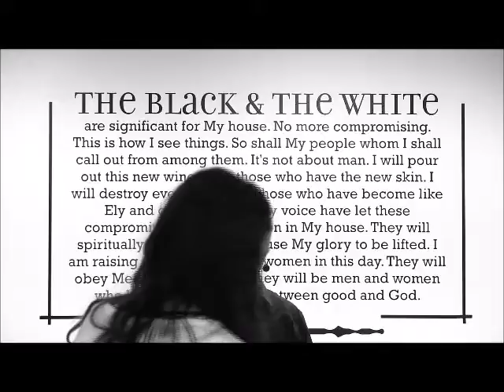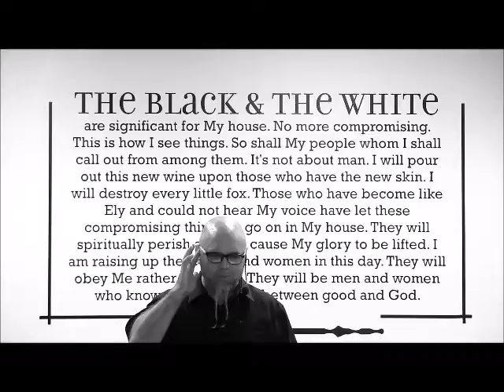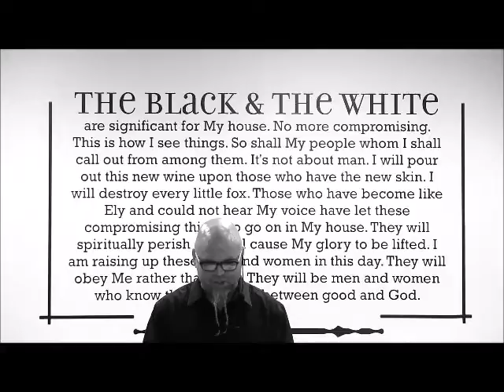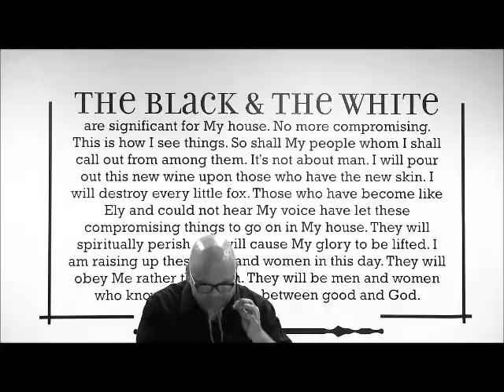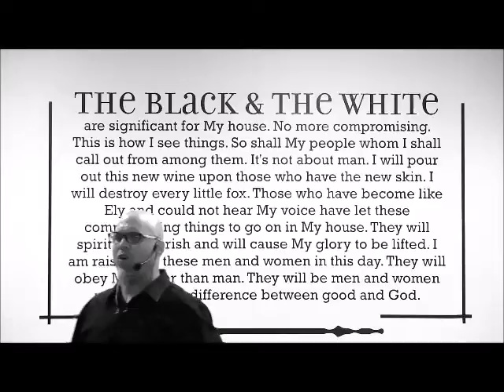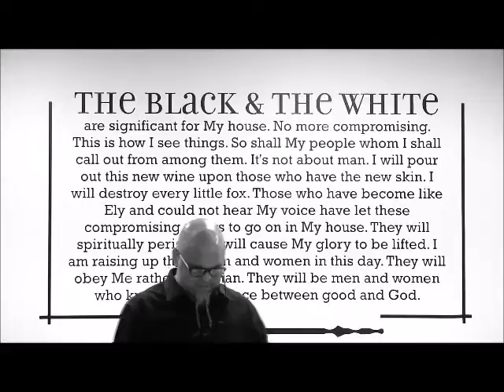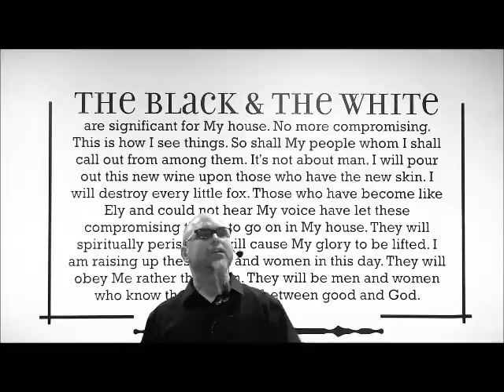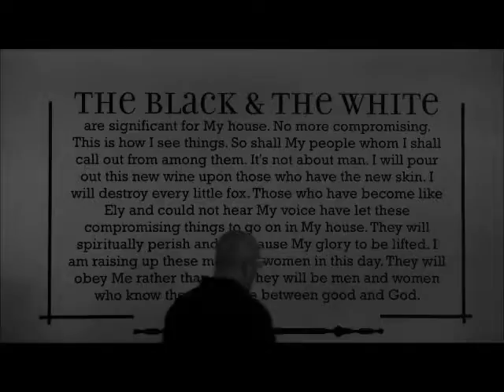From 10% to 100% by Shane w Roessiger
Some people stuck in their finances because they keep giving only donations as they treat the kingdom was a non for profit charity…God does not have their pockets neither their hearts.

Some people get a little breakthrough in their finances because all they give the minimum which is 10%...they are being legalistic…Only obeying the law…like the pharisees…God has their pockets but not their hearts.

Some people extremely blessed because they went for giving nothing, to 10% and now they are reaching the 100% …this ones are exceeding the righteousness of the pharisees. God has their pockets and their hearts.
We should go from 10% to 100% through:
1) TITHE: Malachi 3:10
2) OFFERING: 2 Corinthians 9:7
3) FIRST FRUITS OF YOUR INCREASE: Ezekiel 44:30
4) ALMS TO THE POOR: Matthew 6:1-4, Acts 10:1-4, Acts 9:36-37
5) SACRIFICE: 2 Samuel 23:15-16, 1 Kings 17:10-16, Mark 10:28-31
6) HONORING PEOPLE IN YOUR LIFE: Matthew 26:7-13
7) PARTNERING WITH TRAVELING MINISTRY: Phi 4:11-19

IF GOD CAN GET HOLD OF YOUR HEART, HE CAN GET HOLD OF YOUR WALLET!

WE OUGHT TO EXCEDE THE RIGHTEOUSNESS OF THE PHARISEES, ALWAYS: MORE THEN 10, MORE THE GIVING, MORE THEN FIRST FRUITS, OFFERING, MORE THEN THIS AND THAT: GIVE 100%

 " For I say unto you, That except your righteousness shall exceed the righteousness of the scribes and Pharisees, ye shall in no case enter into the kingdom of heaven." Matt 5:20